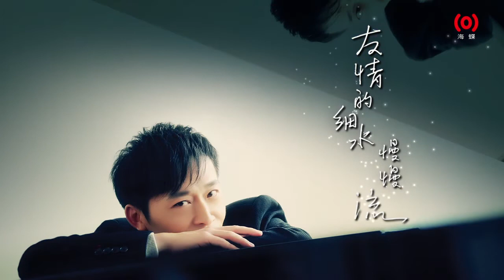梁文福作品演唱会 · 4月10日 · 感恩加场《小庄分享@心情客栈》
梁文福作品演唱会 · 2015年 4月 10 日 · 感恩加场

青春不能加场，友情可以
岁月不能加场，回忆可以
人生不能加场，演唱会可以 ［梁文福］

日期: 2015 年 4 月 10 日 (星期五)
时间：晚上 8时（加场）
地点： The Star Theatre
票价：$158、$138、$118、$108、$98、$78、$68
正式售票：2015年2月8日 (中午12点起开始售票)
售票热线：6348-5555